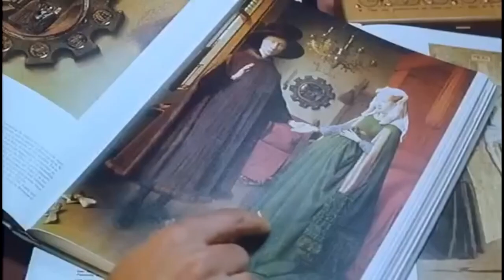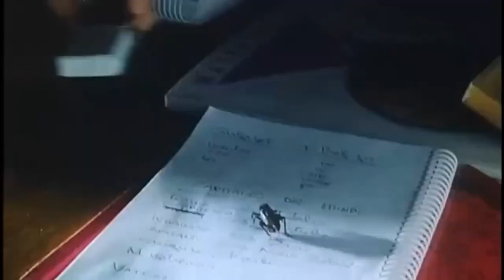Little Bird (1997) | Movie Explained In Hindi & Urdu || Hollywood Movies Explainer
All BOLLYWOOD SILVER SCREEN & Movies Insight Hindi s, mr hindi rockers channel is provide hindi voice over (BOLLYWOOD SILVER SCREEN) for super Hollywood SILVER SCREEN movies. So Movies Insight Hindi s, dont worry about language problem, We ( Hollywood Movies Explainer ) convert Hollywood Bollywood silver screen Movie Story & Review in Hindi ( hindi voice over ). Why are you waiting Movies Insight Hindi s, comment movies(explainer) which you want in Hollywood Movies Explainer channel hindi voice over.